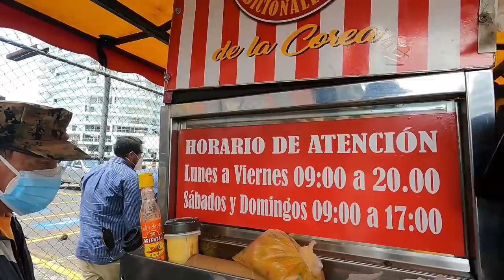Regalando MOTE a DESCONOCIDOS durante 1 HORA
Hicimos algo jamás visto en Ecuador...

¡SÍGUEME!